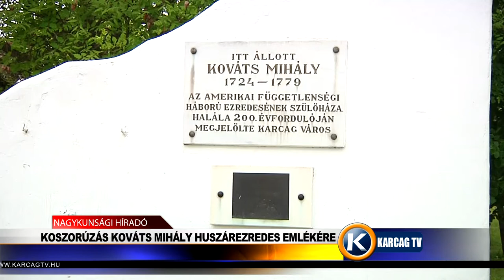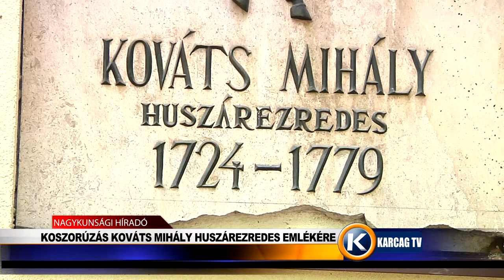Koszorúzás Kováts Mihály huszárezredes emlékére karcagtv